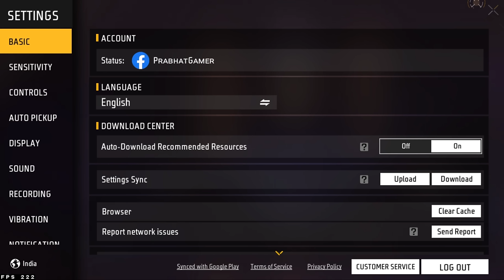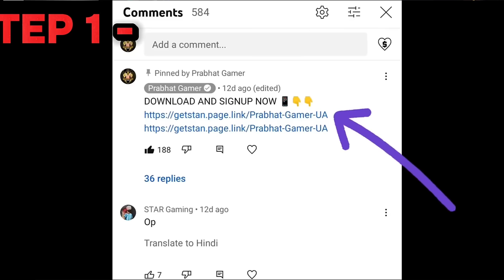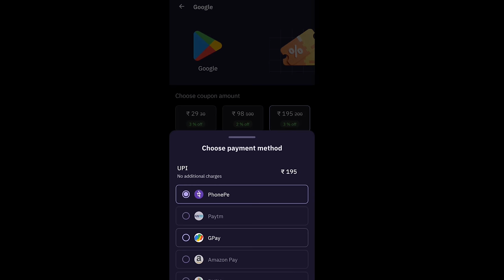New Evo Bundle🤩 जल्दी Claim करलो💎Free Fire New Ring Event😍 Legendary Frostfire Bundle For Free😱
new legendary Evo bundle free fire
free fire new legendary bundle
ff new ring event
new ring event in free fire